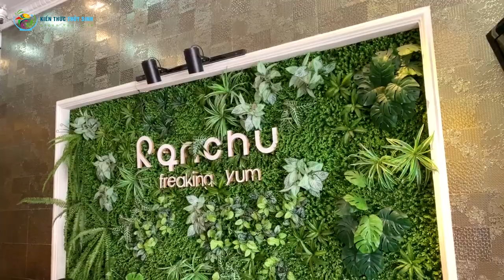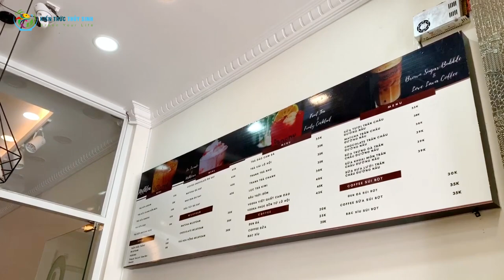KTTS #8 Khám phá Quán Ranchu Milk Tea Cà Phê tại Sài Gòn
❥ Trong Video ngày hôm nay mình sẽ đưa bạn đi khám phá 1 địa điểm không thể bỏ qua đối với những anh em có niềm đam mê cá cảnh nói chung và cá vàng nói riêng tại Sài Gòn.
❥ Chủ quán nuôi rất nhiều dòng cá vàng như Lionchu, Ranchu, Oranda, Ryukin, Sharkchu, YuanBao,...
❥ Quán cà phê có tên Ranchu Milk Tea, tên của 1 loại cá vàng có nguồn gốc từ Nhật Bản, Quán nằm tại địa chỉ số: 752/28 Lạc Long Quân, P. 9 Q.TB TPHCM

© Bản quyền thuộc về Kiến Thức Thủy Sinh
© Copyright by Kiến Thức Thủy Sinh ☞ Do not Reup